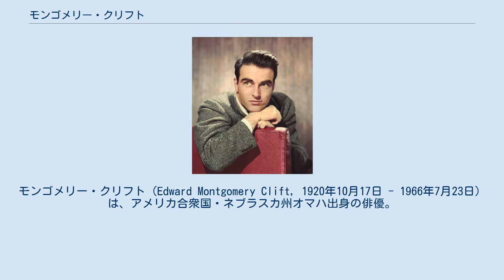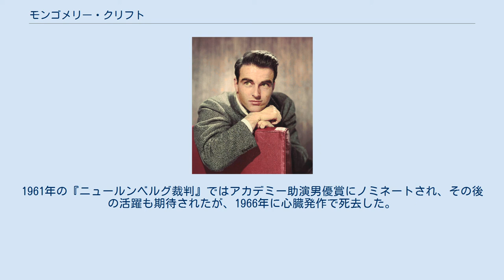モンゴメリー・クリフト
モンゴメリー・クリフト（Edward Montgomery Clift, 1920年10月17日 - 1966年7月23日）は、アメリカ合衆国・ネブラスカ州オマハ出身の俳優。
 Montgomeryの発音はモントゴメリー「mɒntˈɡʌməri」で、愛称モンティ(Monty)はそこから来ている。
 子役として13歳でブロードウェイで初舞台を踏み、以後10年間は舞台で経験を積み、多くの作品で主演を務めて高い評価を得た。
ハリウッドからの誘いを断り続けていた彼だが、1948年、ジョン・ウェイン主演の『赤い河』で映画デビュー。
同年の『山河遥かなり』でナチスによって母親と離ればなれにされた事によって、恐怖のあまり人間不信に陥り失語症となった少年を保護した心優しい米兵を演じアカデミー賞にノミネート。
その後『陽のあたる場所』、『地上より永遠に』でもノミネートされ、二枚目俳優として活躍する。
 映画スタジオとの長期契約を結ばず、大作や話題作への出演も断ることが多かった。
『波止場』、『エデンの東』、『サンセット大通り』、『真昼の決闘』などは彼が断った作品の一部である。
 1950年頃からアレルギーと大腸炎に悩まされるようになり、その結果、アルコールとドラッグの問題を抱えるようになる。
更に1956年に交通事故に遭い顔面を負傷、整形手術をするも顔の筋肉の一部が動かなくなってしまい、以後更に健康上の問題を抱えるようになる。
1959年にはテネシー・ウィリアムズの戯曲の映画化『去年の夏 突然に』、1961年にはマリリン・モンロー、クラーク・ゲーブル主演の『荒馬と女』に出演。
1961年の『ニュールンベルグ裁判』ではアカデミー助演男優賞にノミネートされ、その後の活躍も期待されたが、1966年に心臓発作で死去した。